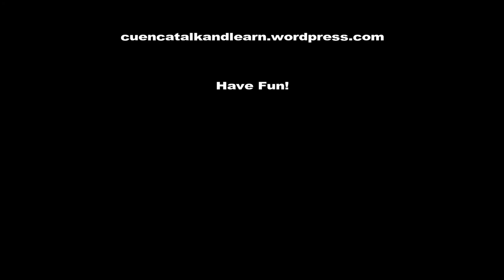Cuenca Ecuador: Searching for Freedom Part 2- The Interview